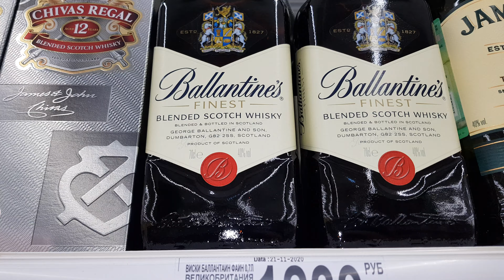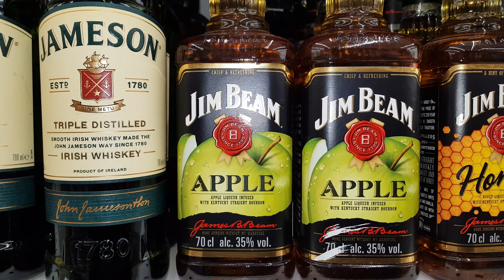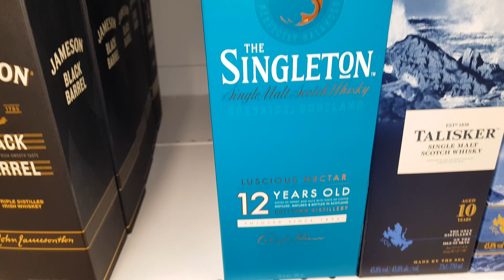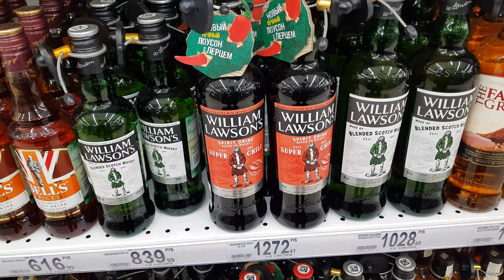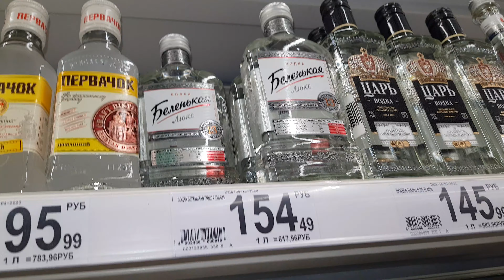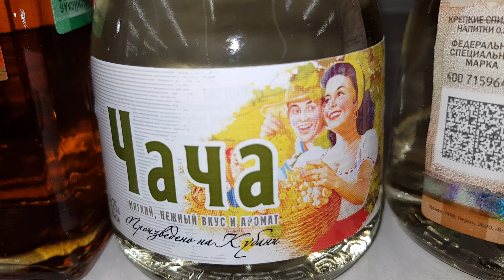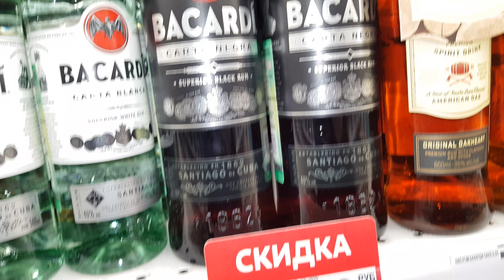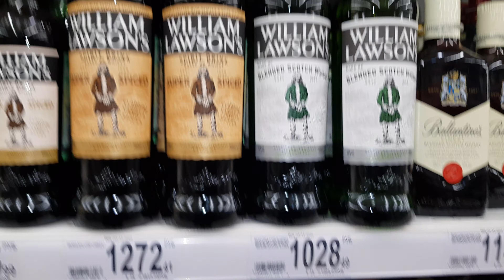10 Топ Виски от Озона ,в новый год